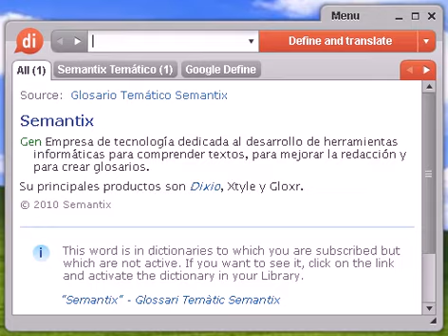Definición de paraninfo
paraninfo, diccionario, define, definir, significado, español, castellano, Dixio, paraninfos